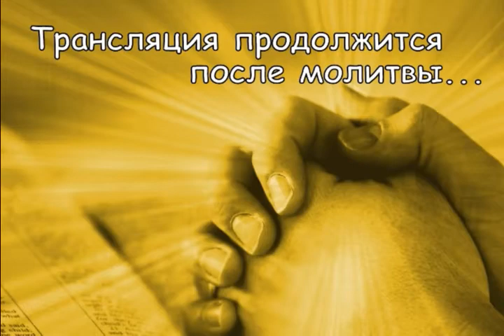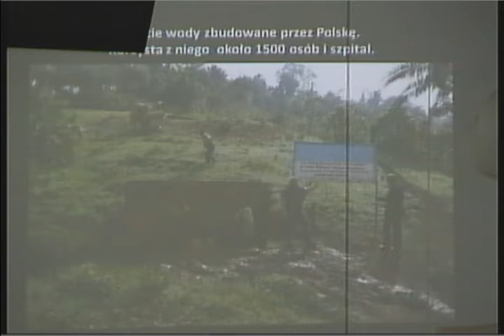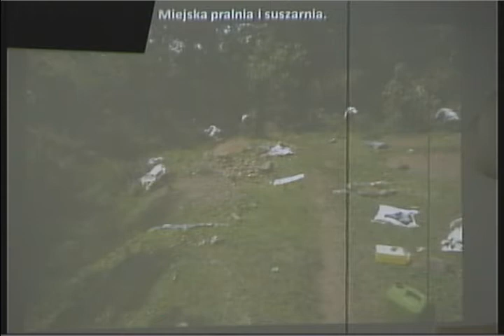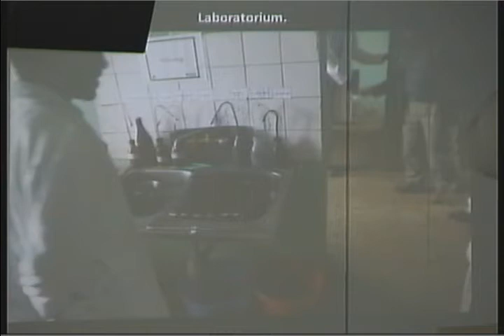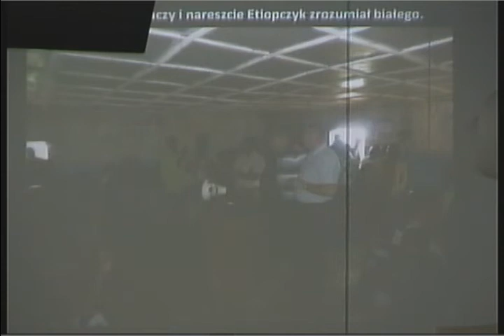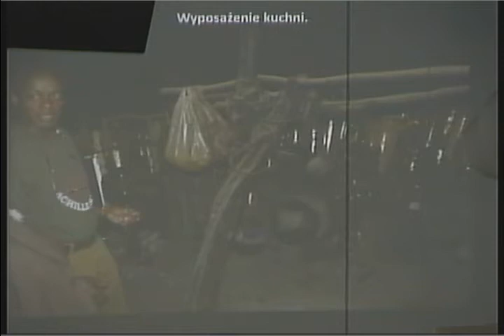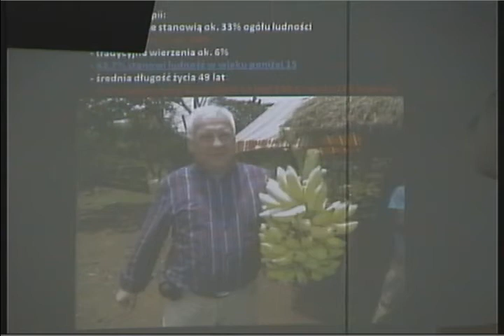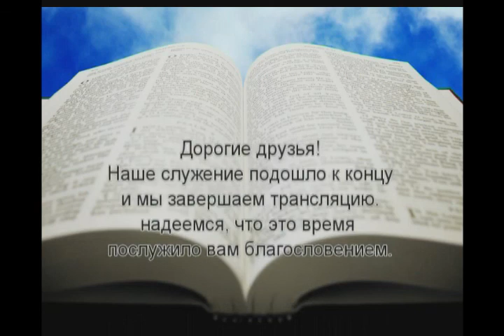18.05.2014 Вечернее богослужение